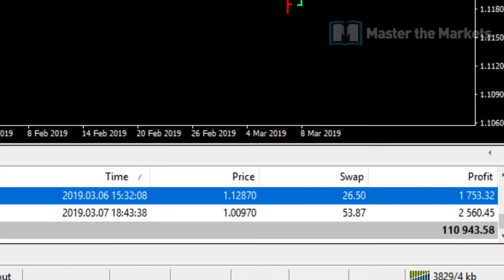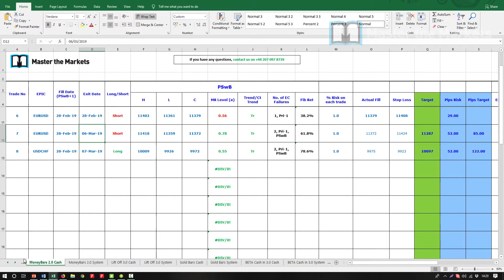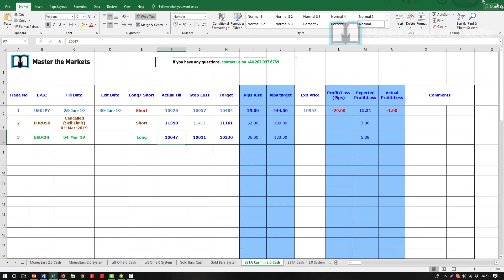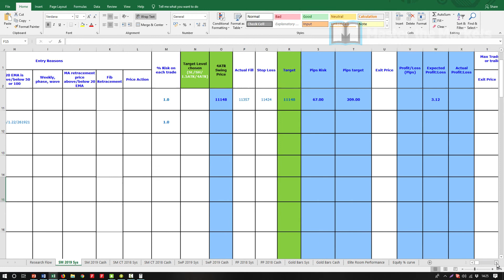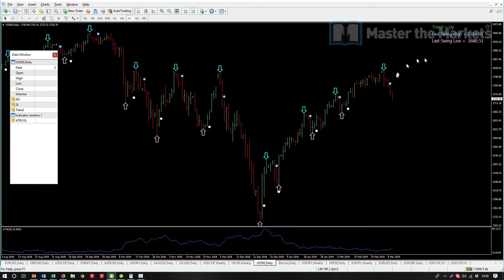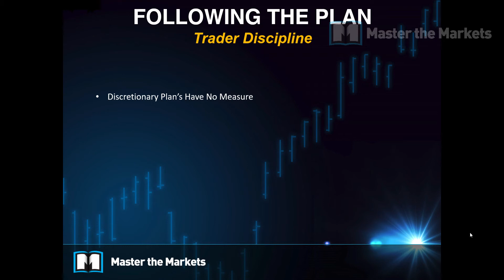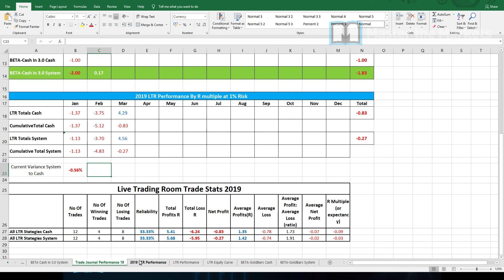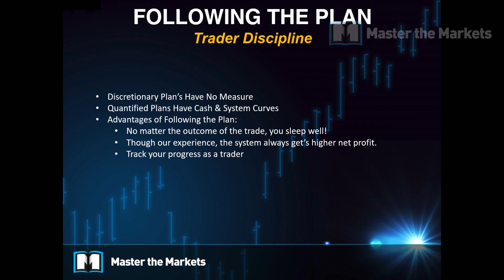Market Update 08/03/2019, £4313 Banked, £916 Floating Profit & Following the Plan